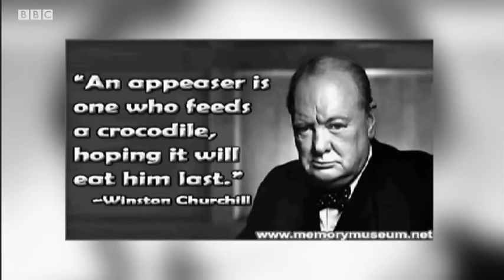Theresa May UK MP says he is banned from US under Donald Trump's immigration ban